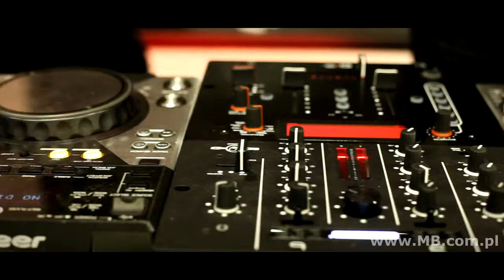Agencja MB_Techniczna Produkcja Eventu_ Gala Oskarowa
Produkcja Techniczna Eventu - Gala Oskarowa & After Party Night.
Zakres działań: Oświetlenie dekoracyjne, Oświetlenie efektowe, Nagłośnienie, Multimedia, Scenorafie i Dekoracje.
Miejsce: Hotel Andel's w Łodzi.
Realizacja: Agencja MB - EventTech.pl
Styczeń 2013.